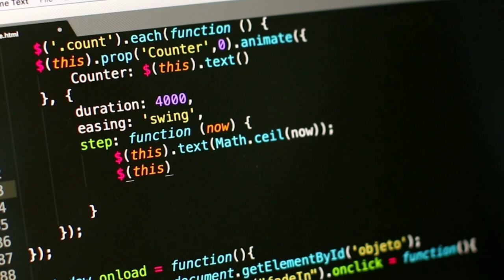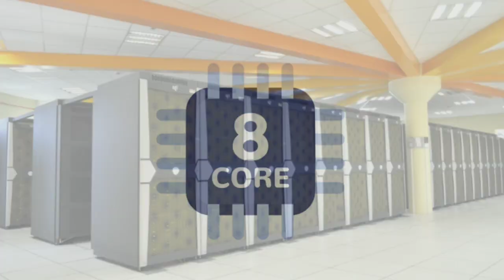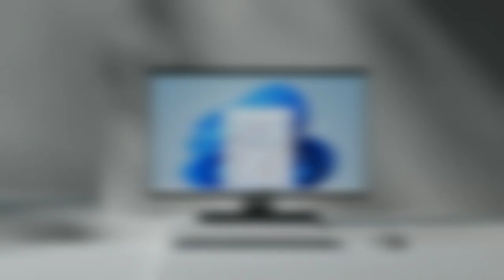Supercomputers Vs Computers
Difference between computers and supercomputers

Computers and supercomputers differ in terms of their processing power and intended use:

Processing Power:

Computers: Regular computers, including desktops and laptops, have a range of processing power. They are designed for general-purpose tasks, such as web browsing, word processing, and gaming.

Supercomputers: Supercomputers are highly specialized machines built for processing vast amounts of data at incredible speeds. They are optimized for complex scientific simulations, weather forecasting, nuclear research, and other data-intensive tasks. Supercomputers can handle trillions of calculations per second.

Architecture:

Computers: Standard computers have a variety of CPU architectures, typically with a few processing cores.

Supercomputers: Supercomputers use highly parallel architectures with thousands to millions of processing cores, allowing them to perform many tasks simultaneously.

Cost:

Computers: Regular computers are affordable and widely accessible to individuals and organizations.

Supercomputers: Supercomputers are extremely expensive, often costing tens to hundreds of millions of dollars, making them accessible only to research institutions, government agencies, and large corporations.

Applications:

Computers: Used for general computing tasks, including office work, gaming, web browsing, and personal use.

Supercomputers: Primarily used for scientific, research, and engineering applications that require immense computational power and speed.

In summary, computers are versatile and widely used for everyday tasks, while supercomputers are high-performance machines designed for solving complex problems and scientific simulations that demand massive computational capabilities.